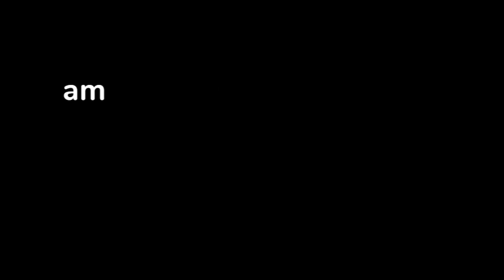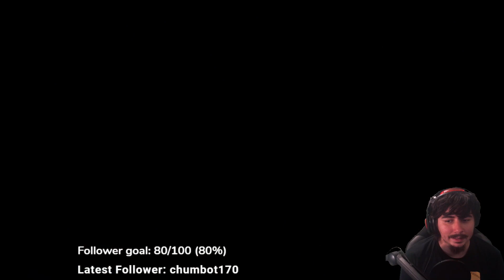The Neptune Path Megadimension Neptunia VII Part 4